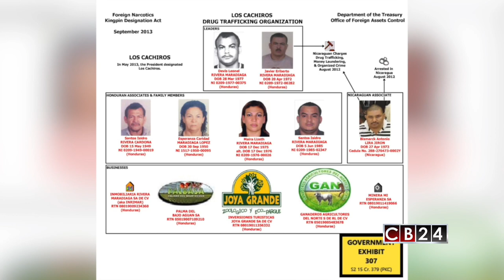Se cumple octava jornada de proceso judicial de “Tony” Hernández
Se cumple la octava jornada del Juicio a “Tony” Hernández, hermano del presidente de Honduras, Juan Orlando Hernández, en la cual se espera continúen brindando testimonio testigos que ha presentado la fiscalía. El reporte es de Laura Sepúlveda de la Voz de América desde Nueva York.

24 Horas conectados con la información